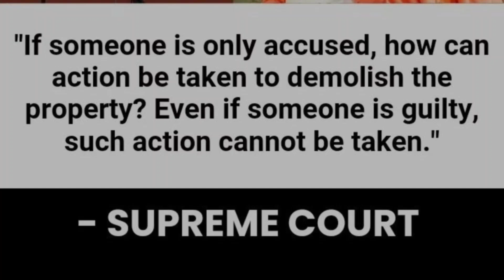बुलडोजर एक्शन पर नाराज़ हुआ सुप्रीम कोर्ट"कहा- सिर्फ आरोपी होने पर घर कैसेगिराया जा सकता है ?